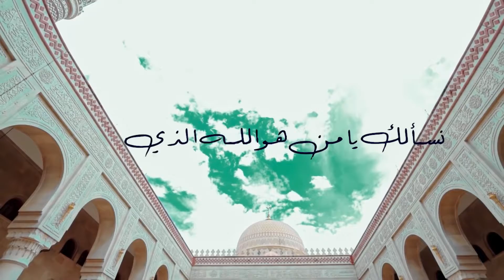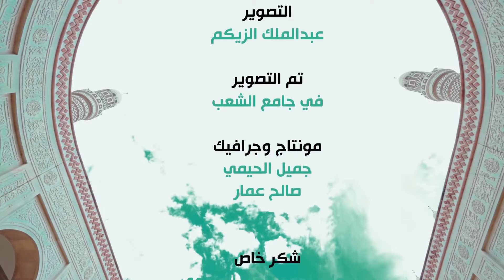Allah Ke 99 Naam Asma ul Husna